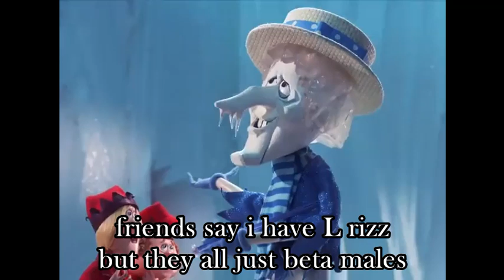snow miser brainrot cover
white christmas but tiktok brainrot

im mister skibidi
im mister gyat
im the one with ohio rizz
im best friend of kai cenat

friends say i have l rizz
but they all just beta males
all i do is goon and edge
its too much!

hes mister skibidi
hes mister gyat
hes the one with ohio rizz
hes best friend of kai cenat

its too much!

i never wanna play banban, im cringed of how it looked
one day bro showed me his mew streak, blud realy thought he cooked